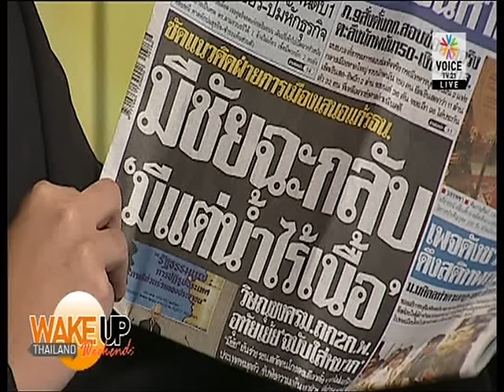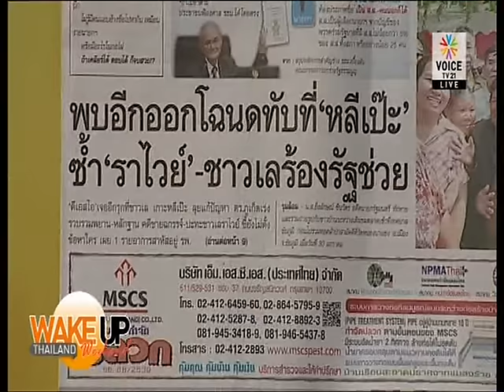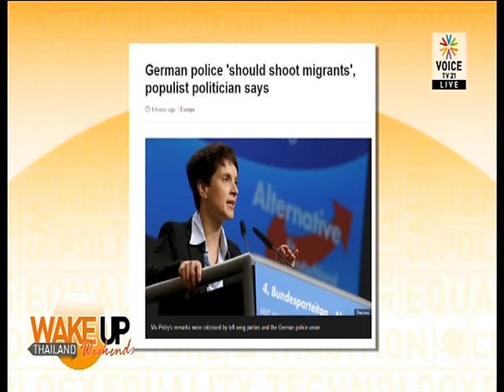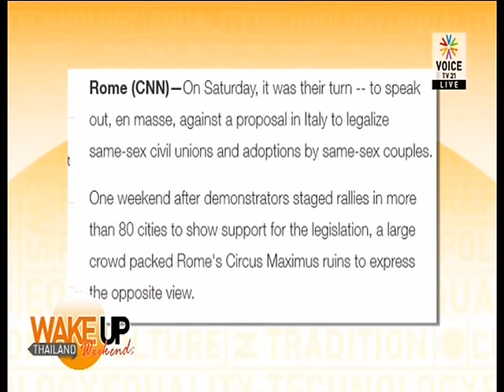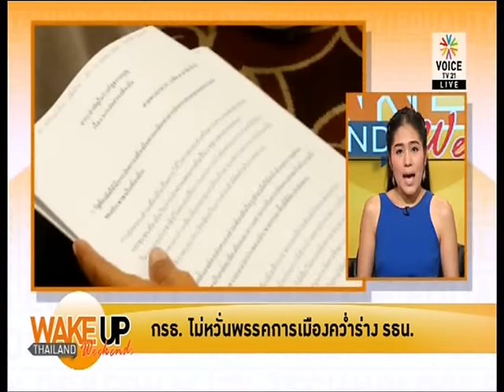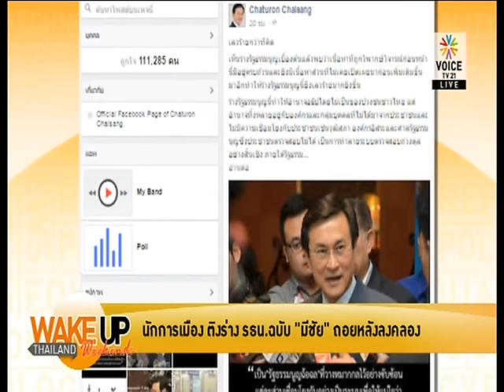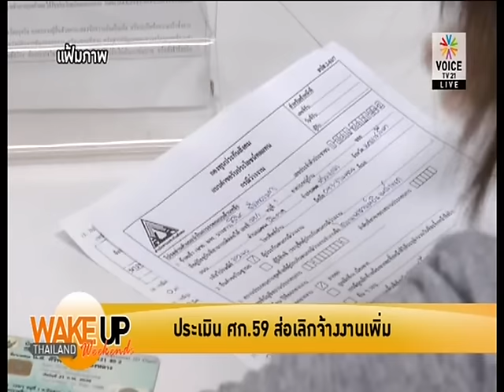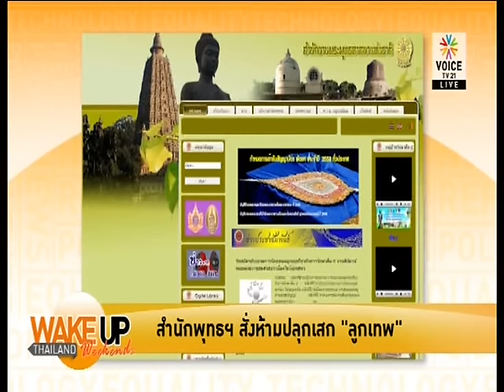Wake up Thailand Weekend 31 01 2016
รายการ Wake up Thailand Weekend ประจำวันอาทิตย์ ที่ 31 มกราคม 2559 ทางช่อง Voice TV